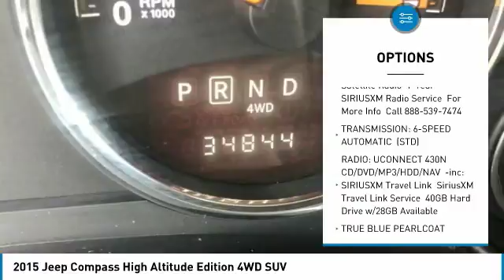2015 Jeep Compass A10683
2015 JEEP COMPASS Paramus, NJ
Stock# A10683

Only 34,843 Miles! Delivers 27 Highway MPG and 21 City MPG! Dealer Certified Pre-Owned. This Jeep Compass delivers a Regular Unleaded I-4 2.4 L/144 engine powering this Automatic transmission. WHEELS: 17  X 6.5  ALUMINUM, UCONNECT VOICE COMMAND W/BLUETOOTH, TRUE BLUE PEARLCOAT.

*This Jeep Compass Comes Equipped with These Options *
QUICK ORDER PACKAGE 23G HIGH ALTITUDE EDITION , TRANSMISSION: 6-SPEED AUTOMATIC, TIRES: P225/60R17 BSW AS, SIRIUS SATELLITE RADIO, RADIO: UCONNECT 430N CD/DVD/MP3/HDD/NAV -inc: SIRIUSXM Travel Link, SiriusXM Travel Link Service, 40GB Hard Drive w/28GB Available, PARKVIEW REAR BACK-UP CAMERA, Wheels w/Painted Accents, -Way Driver Seat -inc: Manual Recline, Variable Intermittent Wipers, Urethane Gear Shift Knob.

* Expert Reviews!*
As reported by KBB.com: If you're looking for an inexpensive entry into the Jeep brand and dig the Compass' style over that of the similar-under-the-skin Patriot, this 5-passenger compact SUV may just pull you in. For buyers who like off-roading, or portraying the image of, a Trail-Rated Compass has passable credentials.

Stop by Dodge Chrysler Jeep Ram Of Paramus located at 315 Rt 4 West, Paramus, NJ 07652 for a quick visit and a great vehicle!